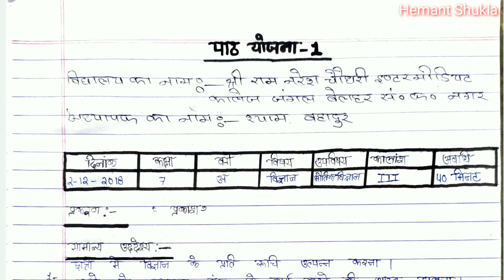विज्ञान पाठ योजन कक्षा-7 प्रकरण-प्रकाश | Science Lesson Plan for class 7| पाठ योजना-1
👉विज्ञान विषय के लिए दैनिक पाठ योजना की शुरुआत कैसे करें How to make Daily Lessons plan file

यह पाठ योजना विज्ञान विषय के ऊपर आधारित है जिसका प्रकरण है प्रकाश इस पाठ योजना में आपको प्रकाश से संबंधित सभी जानकारियां प्राप्त कर सकेंगे जैसे प्रकाश की परिभाषा, प्रकाश के गुण, प्रकाश का अपवर्तन और परावर्तन आदि